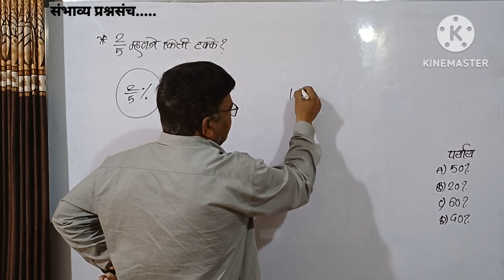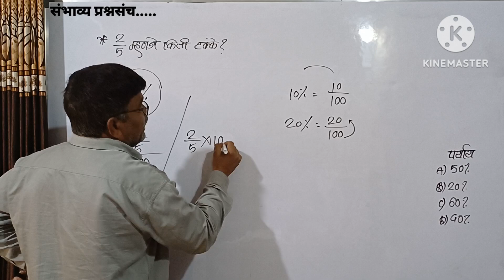2/5 म्हणजे किती टक्के?